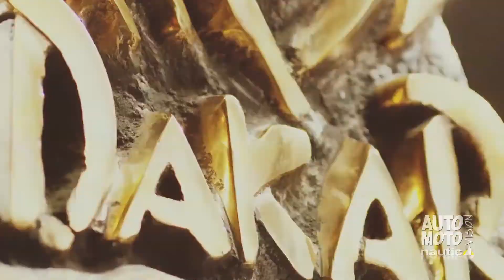Nova Honda Africa Twin 2022.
Prvotno predstavljena prije više od 30 godina, Honda Africa Twin jedan je od poznatih modela u svjetu off-road motocikala